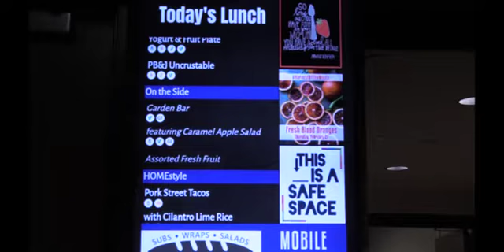GEHS lunch menu story